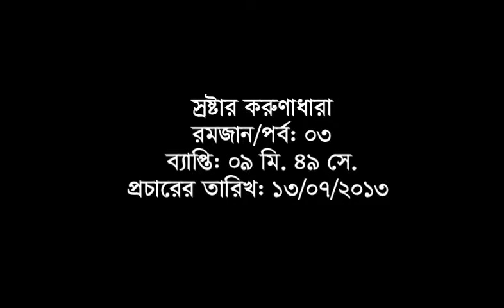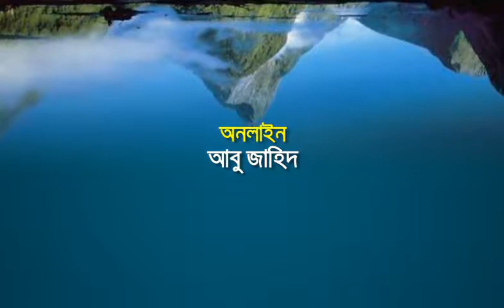Ep 03 Srosther Karunadhara Ramadan 2013 By Professor Dr. M. Shamsher Ali